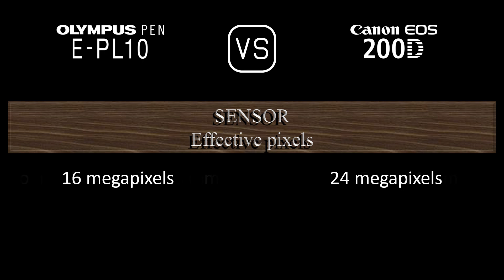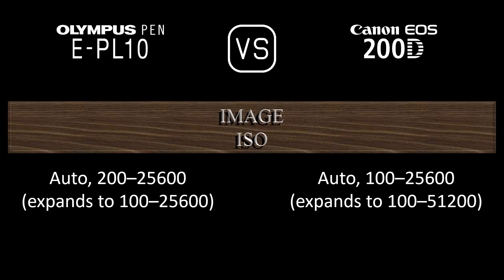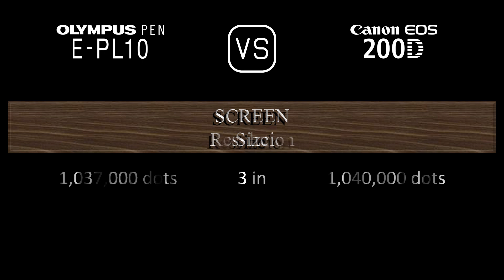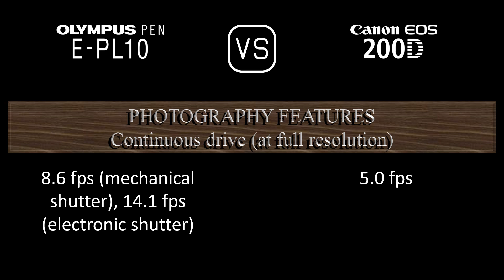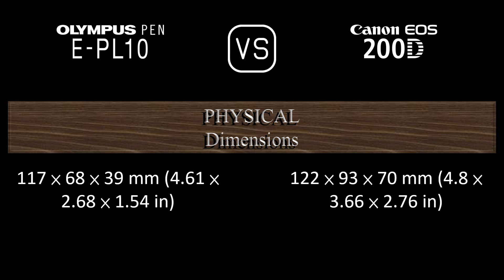Olympus PEN E-PL10 vs. Canon EOS 200D: A Comparison of Specifications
This video overviews the Olympus PEN E-PL10 and the Canon EOS 200D in a parallel comparison of specifications.

00:24 LAUNCH
00:32 BODY
00:41 SENSOR
01:05 IMAGE
01:21 OPTICS & FOCUS
01:50 SCREEN
02:10 VIEWFINDER
02:22 PHOTOGRAPHY FEATURES
03:23 VIDEOGRAPHY FEATURES
03:39 STORAGE
03:43 CONNECTIVITY
04:12 PHYSICAL
04:32 MISC